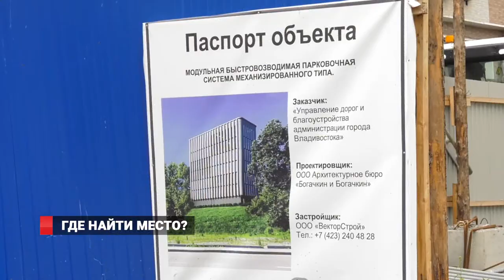Где найти место?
Во Владивостоке проблема с парковками всегда стояла особенно остро. Городу не хватает парковочных мест. Администрация города возводит на Светланской, 56 автоматизированную парковку.